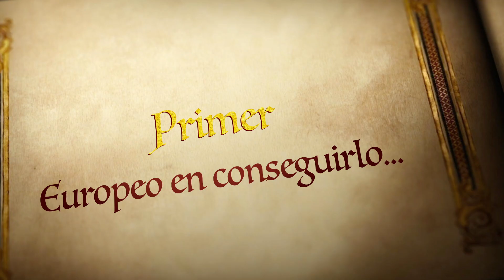AL DUAL ...primer europeo en ganar la AMERIPOLITAN MUSIC AWARDS y entrar en el HALL OF FAME.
AL DUAL ...primer europeo en ganar la AMERIPOLITAN MUSIC AWARDS y entrar en el HALL OF FAME. Grabó en el emblemático sello SUN STUDIO donde lo hizo ELVIS PRESLEY y JHONNY CASH.
AL DUAL es de Murcia (España).